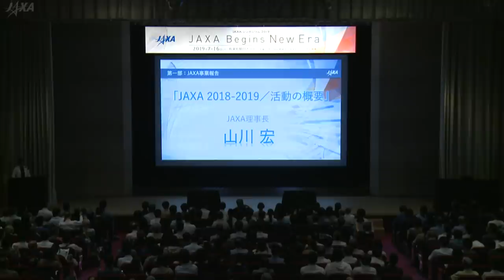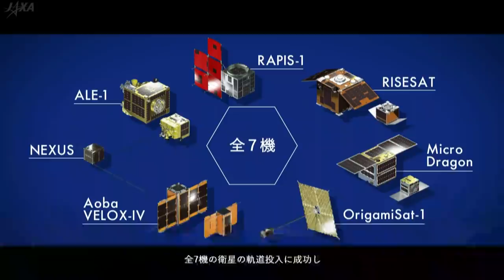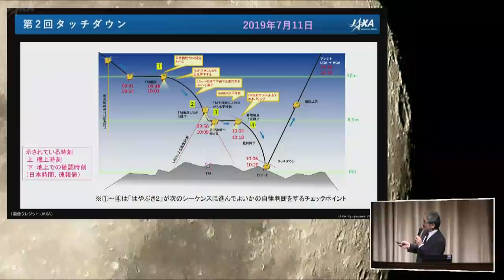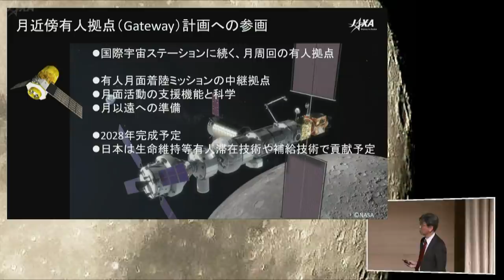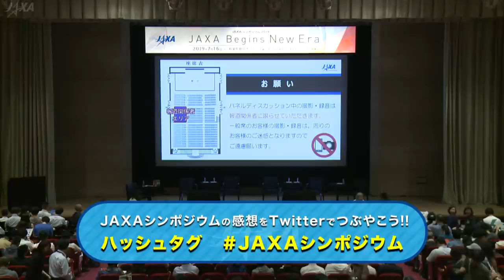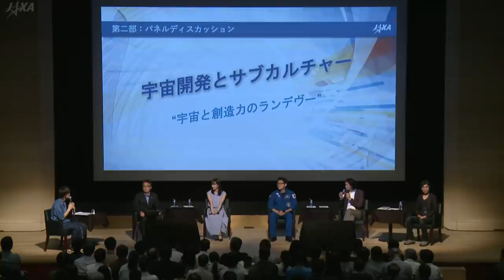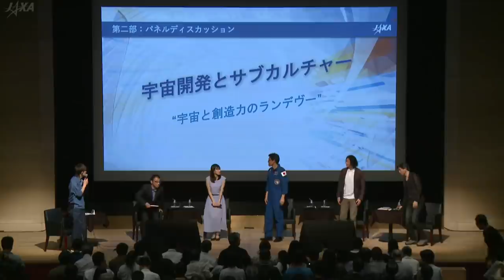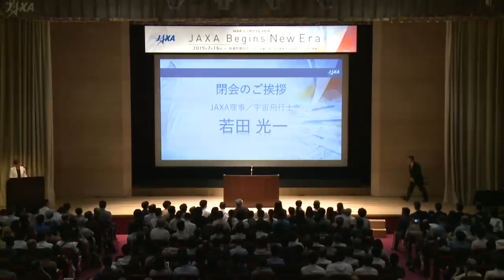JAXAシンポジウム2019 「JAXA Begins New Era」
JAXAでは、宇宙航空研究開発のより一層の発展を目指し、毎年「JAXAシンポジウム」を開催しております。

本年度のシンポジウムは、第一部では2018年4月よりスタートした第4期中期計画初年度の事業の成果と今後の予定をご報告し、さらにホットトピックスとして「はやぶさ２」の最新の動き、H3ロケットの開発状況、また国際的に機運が高まっている月・火星探査計画を取り上げます。また、第二部パネルディスカッションでは、趣向を変え、「宇宙開発とサブカルチャー “宇宙と創造力のランデヴー”」と題して、宇宙開発や科学技術のリアルな世界と、アニメや映画、SFなどのイマジネーションの世界がどのように影響しあい、互いに刺激しあうのか、各界の著名人をパネリストにお迎えし、その接点を探り出していきます。

このシンポジウムの様子を、ライブ配信いたします。

●中継日
　2019年7月16日（火）

●放送予定時刻
　18:00～20:50